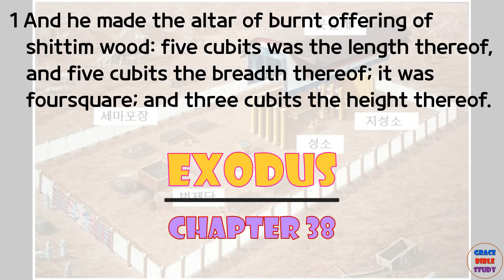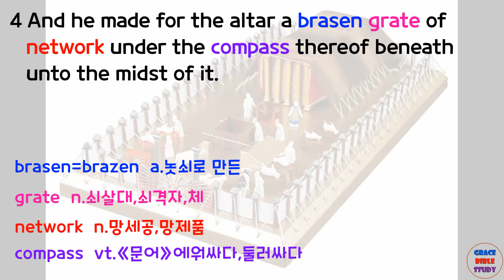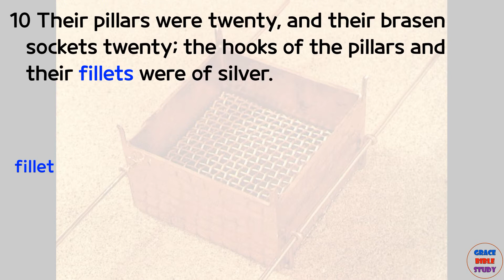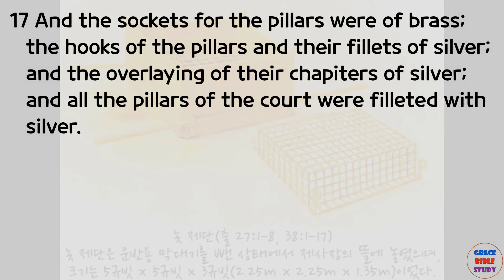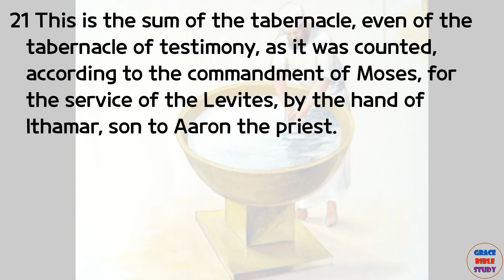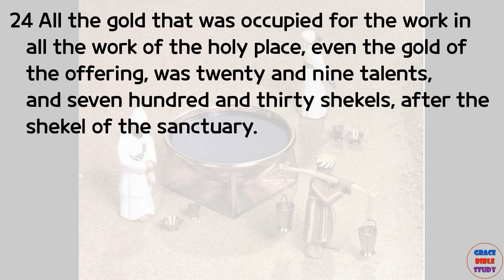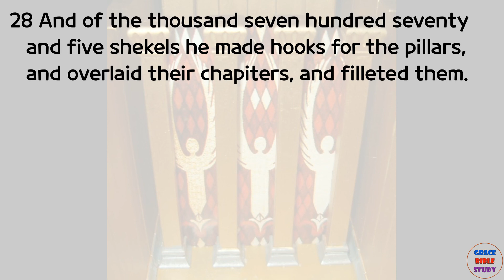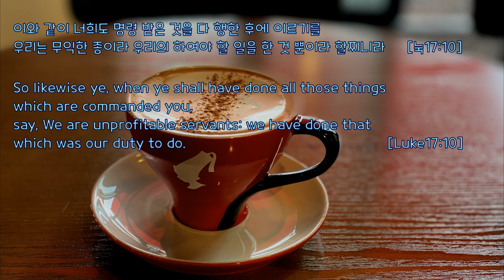출애굽기38장,영어 성경 공부, King James Version (KJV)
할렐루야~ GraceBibleStudy입니다~
오늘 38장에서는 지난 37장에서 이어서 성막 안의 기물 중 번제단, 물두멍, 성막의 뜰을 제작하는 내용이 계속됩니다. 말씀으로 오신 예수님을 만나는 귀한 시간 되시기를 기도합니다~

Exodus 38 King James Version (KJV)

1 And he made the altar of burnt offering of shittim wood: five cubits was the length thereof, and five cubits the breadth thereof; it was foursquare; and three cubits the height thereof.

2 And he made the horns thereof on the four corners of it; the horns thereof were of the same: and he overlaid it with brass.

3 And he made all the vessels of the altar, the pots, and the shovels, and the basons, and the fleshhooks, and the firepans: all the vessels thereof made he of brass.

4 And he made for the altar a brasen grate of network under the compass thereof beneath unto the midst of it.

5 And he cast four rings for the four ends of the grate of brass, to be places for the staves.

6 And he made the staves of shittim wood, and overlaid them with brass.

7 And he put the staves into the rings on the sides of the altar, to bear it withal; he made the altar hollow with boards.

8 And he made the laver of brass, and the foot of it of brass, of the lookingglasses of the women assembling, which assembled at the door of the tabernacle of the congregation.

9 And he made the court: on the south side southward the hangings of the court were of fine twined linen, an hundred cubits:

10 Their pillars were twenty, and their brasen sockets twenty; the hooks of the pillars and their fillets were of silver.

11 And for the north side the hangings were an hundred cubits, their pillars were twenty, and their sockets of brass twenty; the hooks of the pillars and their fillets of silver.

12 And for the west side were hangings of fifty cubits, their pillars ten, and their sockets ten; the hooks of the pillars and their fillets of silver.

13 And for the east side eastward fifty cubits.

14 The hangings of the one side of the gate were fifteen cubits; their pillars three, and their sockets three.

15 And for the other side of the court gate, on this hand and that hand, were hangings of fifteen cubits; their pillars three, and their sockets three.

16 All the hangings of the court round about were of fine twined linen.

17 And the sockets for the pillars were of brass; the hooks of the pillars and their fillets of silver; and the overlaying of their chapiters of silver; and all the pillars of the court were filleted with silver.

18 And the hanging for the gate of the court was needlework, of blue, and purple, and scarlet, and fine twined linen: and twenty cubits was the length, and the height in the breadth was five cubits, answerable to the hangings of the court.

19 And their pillars were four, and their sockets of brass four; their hooks of silver, and the overlaying of their chapiters and their fillets of silver.

20 And all the pins of the tabernacle, and of the court round about, were of brass.

21 This is the sum of the tabernacle, even of the tabernacle of testimony, as it was counted, according to the commandment of Moses, for the service of the Levites, by the hand of Ithamar, son to Aaron the priest.

22 And Bezaleel the son Uri, the son of Hur, of the tribe of Judah, made all that the Lord commanded Moses.

23 And with him was Aholiab, son of Ahisamach, of the tribe of Dan, an engraver, and a cunning workman, and an embroiderer in blue, and in purple, and in scarlet, and fine linen.

24 All the gold that was occupied for the work in all the work of the holy place, even the gold of the offering, was twenty and nine talents, and seven hundred and thirty shekels, after the shekel of the sanctuary.

25 And the silver of them that were numbered of the congregation was an hundred talents, and a thousand seven hundred and threescore and fifteen shekels, after the shekel of the sanctuary:

26 A bekah for every man, that is, half a shekel, after the shekel of the sanctuary, for every one that went to be numbered, from twenty years old and upward, for six hundred thousand and three thousand and five hundred and fifty men.

27 And of the hundred talents of silver were cast the sockets of the sanctuary, and the sockets of the vail; an hundred sockets of the hundred talents, a talent for a socket.

28 And of the thousand seven hundred seventy and five shekels he made hooks for the pillars, and overlaid their chapiters, and filleted them.

29 And the brass of the offering was seventy talents, and two thousand and four hundred shekels.

30 And therewith he made the sockets to the door of the tabernacle of the congregation, and the brasen altar, and the brasen grate for it, and all the vessels of the altar,

31 And the sockets of the court round about, and the sockets of the court gate, and all the pins of the tabernacle, and all the pins of the court round about.